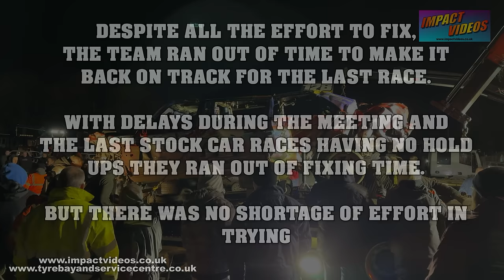Ipswich BWS 2024 Round 2 with 178 Kieran Bowman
Round 2 of the 2024 Banger World Series at Ipswich, and the 2nd Mercedes Limousine of the year from Kieran Bowman. This is a video detailing his nights racing with some pre meeting workshop clips, action clips and an interesting look at pulling and fixing even if it was in vein due to time constraints, but there was certainly no shortage of effort to get the car back out.